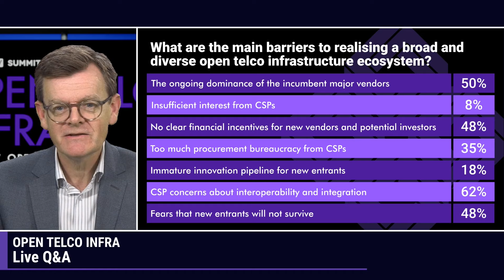Open Telco Infra Summit Live Q&A Show - Day 1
The Q&A Show was broadcast live at the end of day one of the Open Telco Infra Summit. TelecomTV’s Guy Daniels and Ray Le Maistre were joined by industry guest panellists for this question and answer session. Among the questions raised by our audience were:

What were the key takeaways from this week’s LFN ONE event that relate to open telco infrastructure?
Before deciding on open infra, do operators need to see the capex and opex benefits first, judged alongside traditional implementations?
To really make networks more efficient and applicable to next-generation networking, do we need a new approach to compute and storage, rather than disaggregation?
If vendor A's application is running on vendor B's operating system on vendor C's hardware, who is responsible when something goes wrong?
How do we make things more ‘welcoming’ for incoming telco vendors?

Featuring:
Geoff Hollingworth, Chief Marketing Officer, Rakuten Symphony
Beth Cohen, SDN of Product Strategies, Verizon
Sandro Tavares, Director of Telecom Systems Marketing, Dell Technologies
Paul Miller, Chief Technology Officer, Wind River
Jon Baldry, Director of Metro Marketing, Infinera
Ranny Haiby, CTO of Networking, Edge and Access, Linux Foundation

First Broadcast Live: November 2022